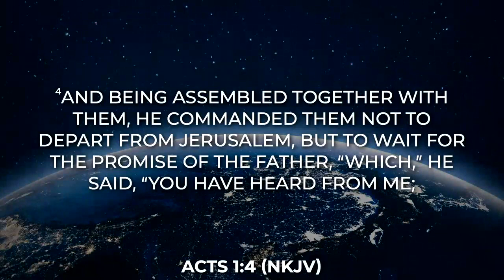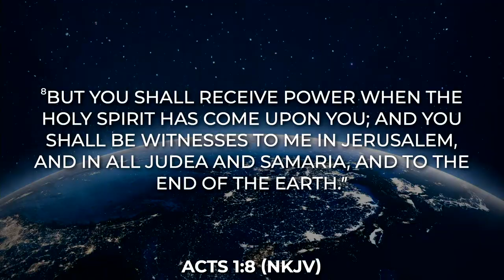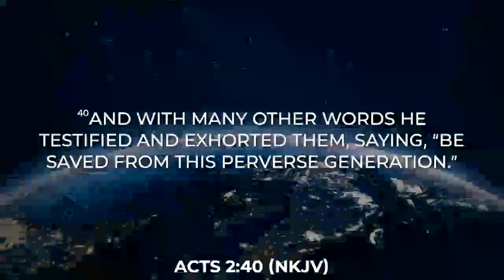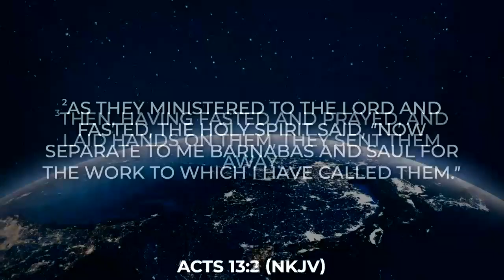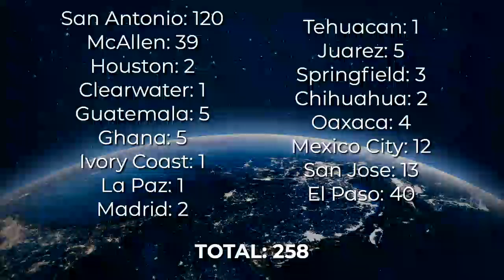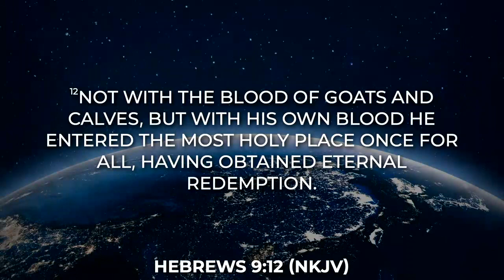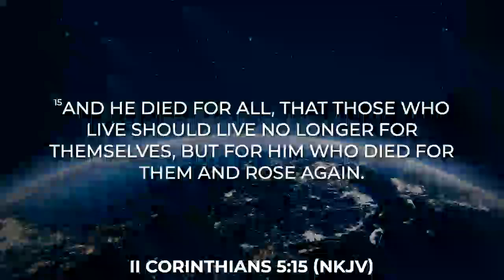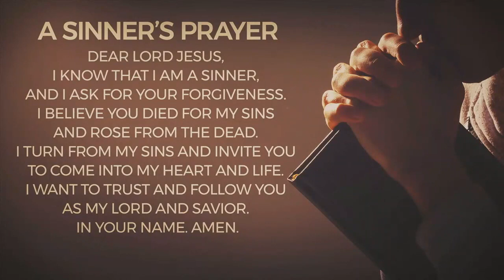The Three X's of World Evangelism- Pastor Paul Stephens